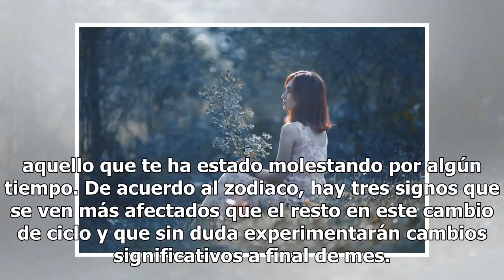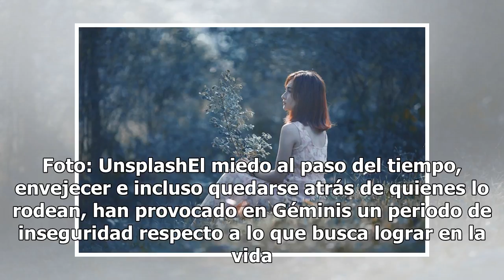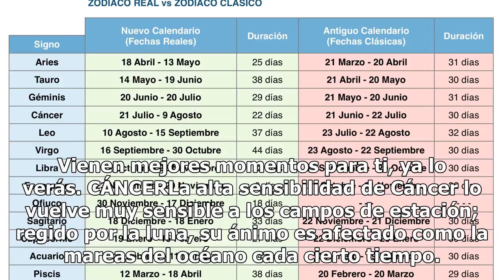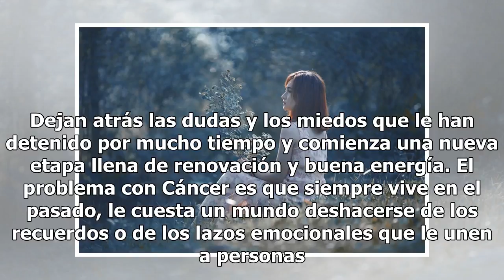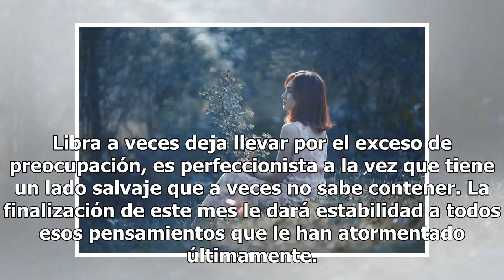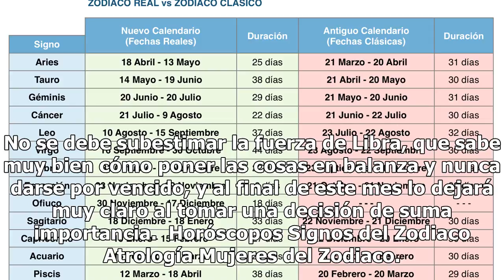3 signos del zodiaco a los que le cambiará la vida este 30 de junio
3 signos del zodiaco a los que le cambiará la vida este 30 de junio

Foto: Unsplash Con el cierre del mes de junio se inicia de lleno una nuevo ciclo en la vida del universo; la entrada del solsticio de verano marca el cambio de estación pero también la oportunidad de renovarte,  florecer y cambiar aquello que te ha estado molestando por algún tiempo. De acuerdo al z...